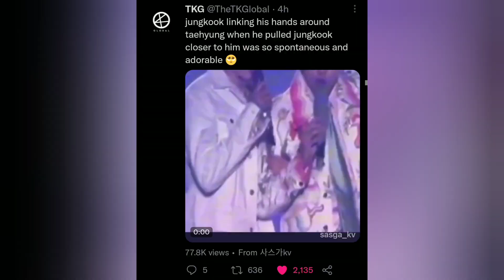Life goes on Taekook moments (PTD Concert Vegas D-2)💓